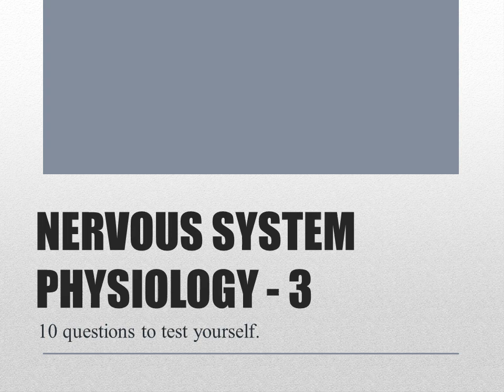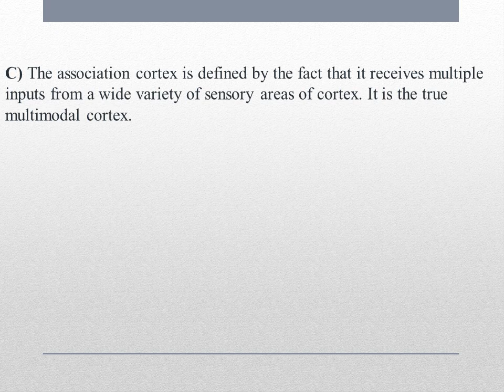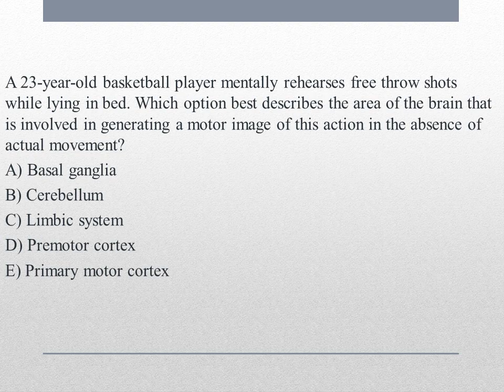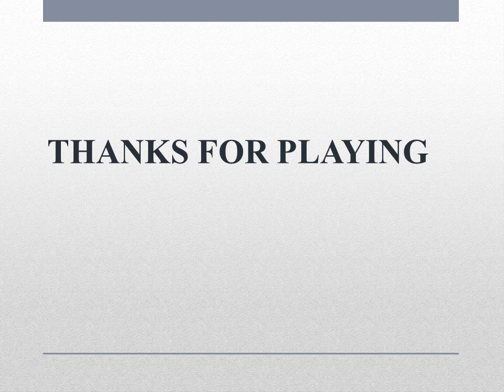If you can solve these 10 MCQs on NERVOUS SYSTEM PHYSIOLOGY, you have mastered it. PART - 3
Try these questions on the NERVOUS SYSTEM PHYSIOLOGY and don't forget to tell your score in the comment section.